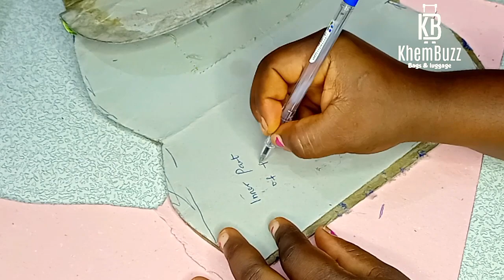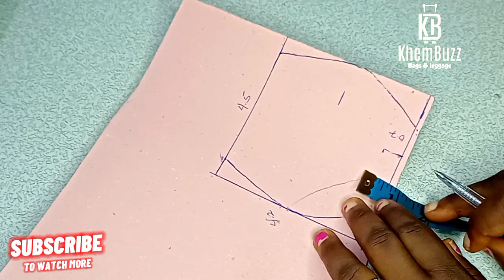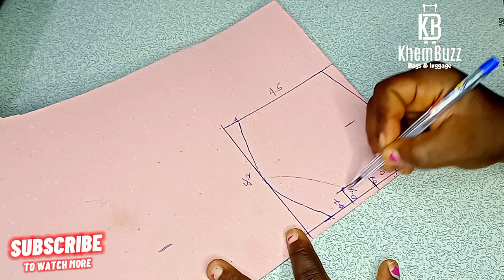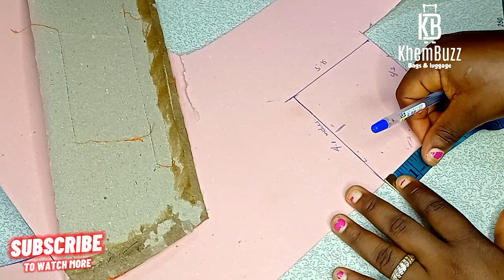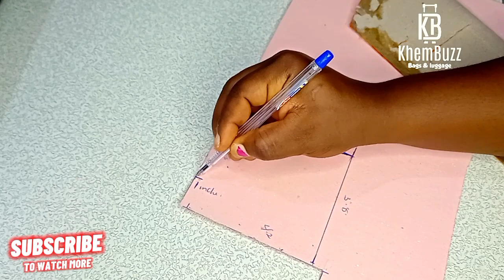⭐How To Make Gusset Pattern For Evening Purse Bag | KhemBuzz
Hi Guys, I have made this tutorial based on a subscriber's request. Kindly watch to the end to have a better understanding how i make my clutch purses gussets.